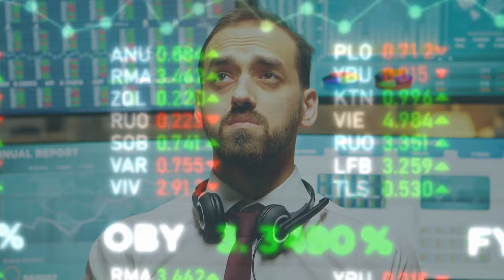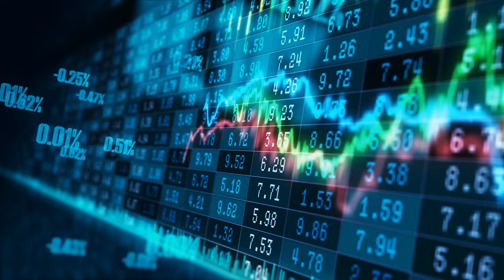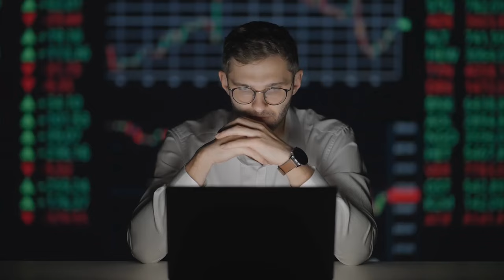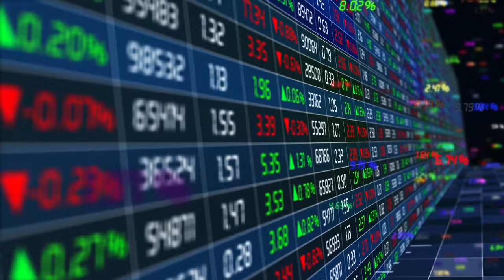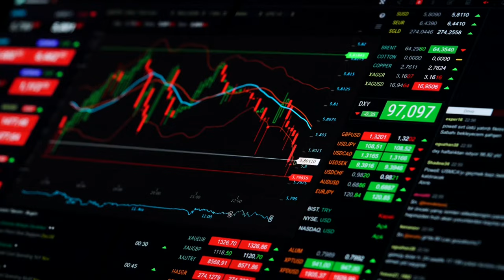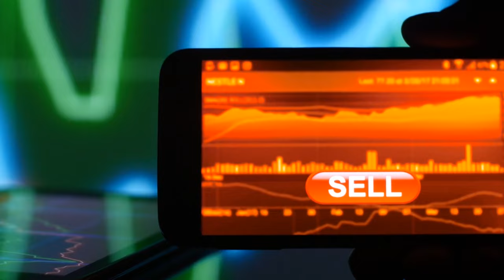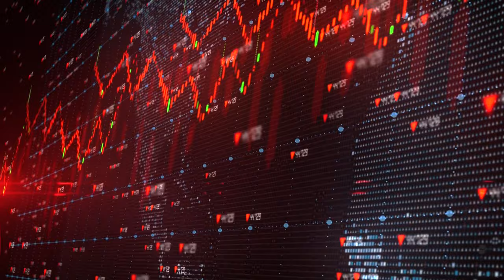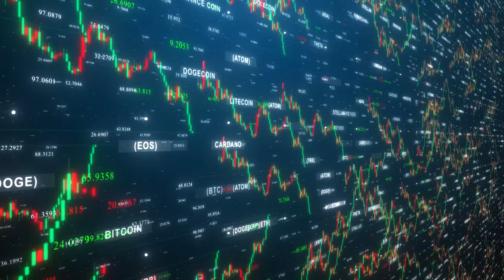Debunking Misconceptions About Michael Burry's $1.6 Billion Short Bet Against the Market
Explore Michael Burry's recent $1.6 billion bet against the stock market in this insightful video. We delve into the current state of the market, Scion Asset Management's position, and Burry's history, including his role in 'The Big Short.' Discover his other Q2 investment moves, such as consumer-focused and energy sector bets, as well as reductions in Chinese stocks. We'll also discuss the implications of his actions and offer valuable guidance for the average investor. Watch now to understand Burry's investment strategy and its relevance in today's financial landscape. Stay informed and make informed decisions for your financial goals.